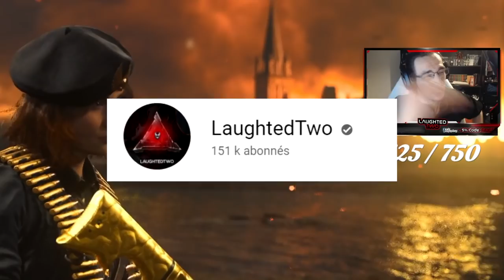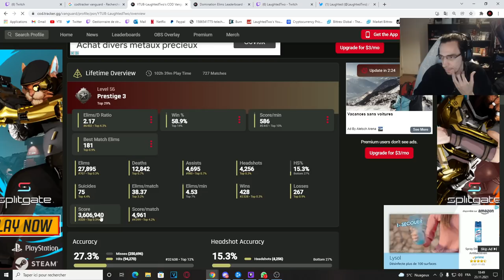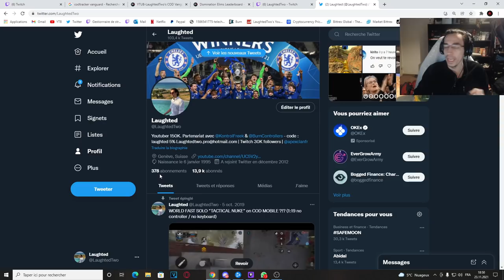😱 Je suis dans le 0,1% du CLASSEMENT MONDIAL sur VANGUARD ! (2 NUCLÉAIRES en UNE SEULE GAME)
😱 Je suis dans le 0,1% du CLASSEMENT MONDIAL sur VANGUARD ! (2 NUCLÉAIRES en UNE SEULE GAME) - DOUBLE NUCLÉAIRES sur VANGUARD ! Je ne suis peut-être pas le JOUEUR #1 sur VANGUARD mais JE SUIS DANS LE TOP MONDIAL sur CALL OF DUTY VANGUARD ! ETRE LE MEILLEUR JOUEUR sur VANGUARD ! CALL OF DUTY VANGUARD CLASSEMENT MONDIAL TOP JOUEUR FR !